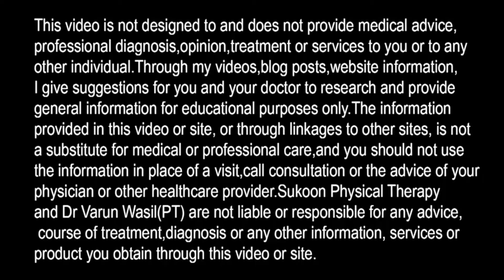Knee x ray, Knee Osteoarthritis Gap Reduced, Chondromalacia patella, Knee Joint Degeneration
3 Findings in Knee X-Ray. Must know 3 common Changes in Knee joint.

In this video Dr. Varun Wasil- MPT(Orthopaedics) from Sukoon Physical Therapy, Jalandhar, explained about Knee Joint X-ray.

Knee x ray, Knee Joint x ray normal, knee osteoarthritis x ray, Patellofemoral syndrome, Chondromalacia patella, osteophytes in x ray, patella x ray, Medial joint space reduced in knee x ray